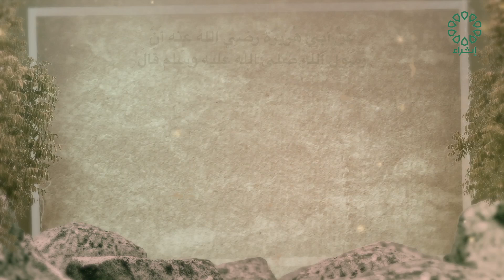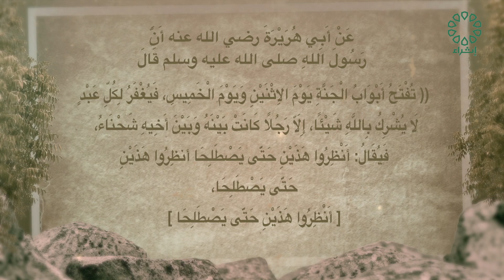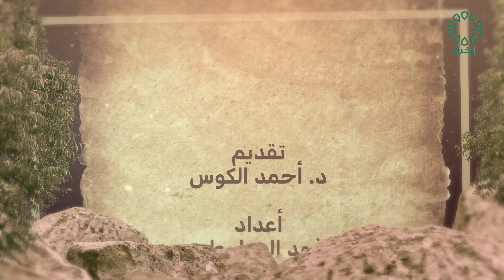برنامج صحيح مسلم تاريخ الحلقة : 30-6-2024